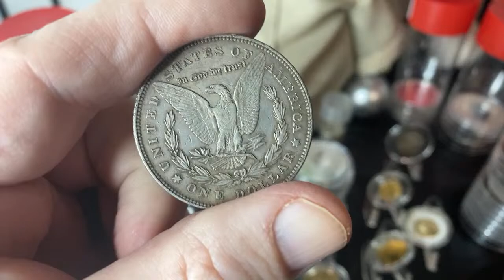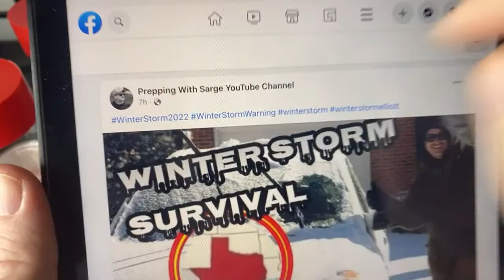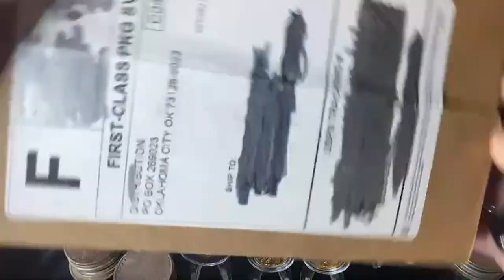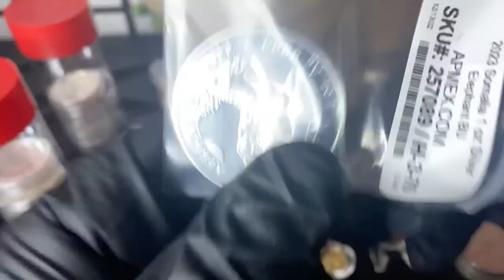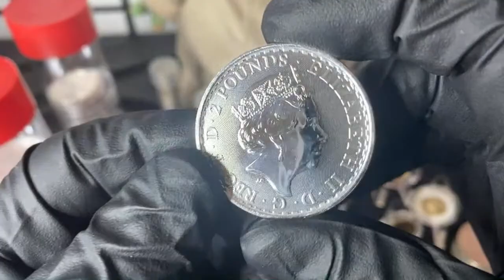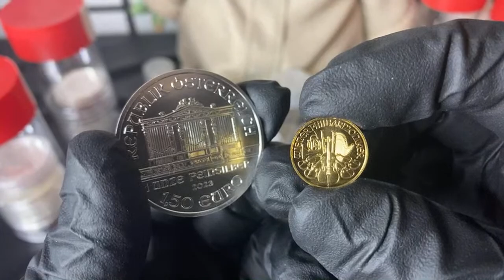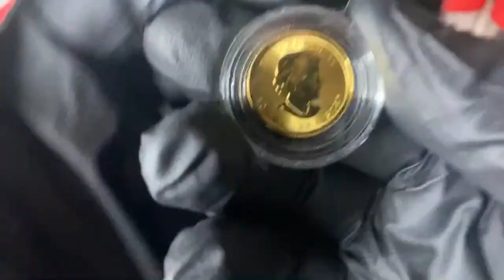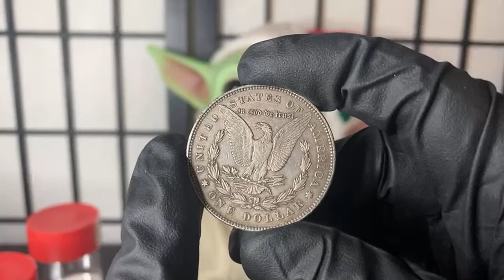Silver and Gold Apmex Unboxing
Need Silver and Gold?  I've been buying from Apmex for reliable delivery for years.

teotwawki​, prepping for shtf, shtf preparation,  how to start prepping video, youtube how to start prepping, SHTF prepper, preparedness, prepping for normal people,  financial survival, emergency savings, cash, stocks, financially prepared, economic disasters, emergencies,